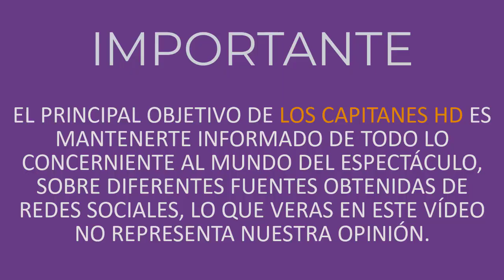Exatlón de luto, fallece integrante de la competencia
Antonio Rosique y todo el equipo rindieron un sentido homenaje al integrante del concurso.

Desde la semana pasada había trascendido la noticia de que un integrante de Exatlón México había perdido la vida durante las grabaciones y es hasta hace un par de días que la producción confirmó la triste noticia.

A través de un video que publicaron en la cuenta de Instagram de la competencia, Antonio Rosique dedicó algunas palabras para Samuel Brevil el asistente de cámara que falleció el pasado 23 de noviembre. ▬▬▬▬▬▬▬▬▬▬▬▬▬▬▬▬▬▬▬▬▬▬▬▬▬▬▬▬▬▬▬▬